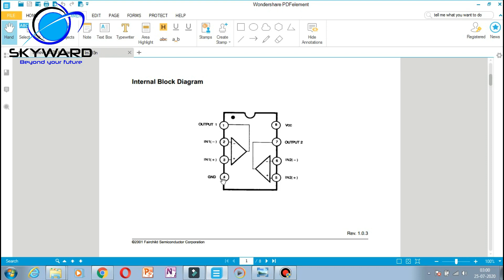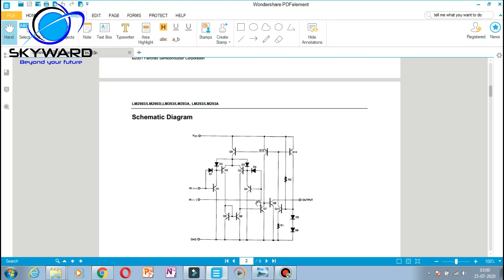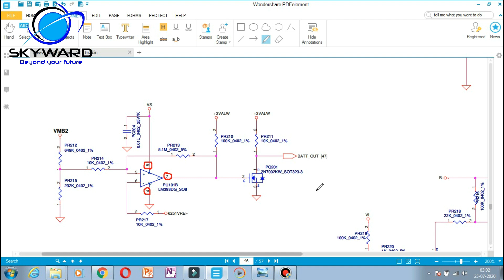18 # OP-AMP PART - 2 (HINDI)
If you like these videos then